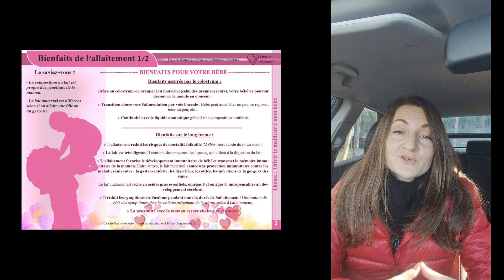Que faire quand bébé pince ou mordille le mamelon ?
Comment réagir quand bébé pince le mamelon ?

MES PROGRAMMES D'ALLAITEMENT :

💧☑️ TÉTÉES ABONDANTES ET EFFICACES™, comment rassasier son bébé et espacer les tétées naturellement, sans passer plus de temps au sein

💧💧 LACTOBOOST™, 3 à 5 jours pour avoir une lactation abondante et durable, sans médicaments

💦→💧💧 DE MIXTE A EXCLUSIF™, la méthode que je fais suivre en coaching aux mamans qui veulent revenir à un allaitement exclusif après avoir introduit du lait industriel

☀️🍃 + D'ÉNERGIE ET DE LIBERTÉ DANS MON ALLAITEMENT™ : retrouver le plaisir et l'énergie dans votre allaitement, écraser la fatigue, évacuer le stress, et retrouver confiance en vous

​👩​​💼 WORKIN' MOM™, l'organisation idéale pour reprendre le travail sans stress et poursuivre son allaitement sereinement

👶 🍏 🍗 COMMENCER LA DIVERSIFICATION ALIMENTAIRE™, Tout ce qu'il faut savoir pour commencer la diversification alimentaire simplement et poursuivre son allaitement sereinement

📘 MON LIVRE "Prépare l'allaitement de tes rêves"

ACCESSOIRES D'ALLAITEMENT :
📓 Cahier de suivi pour l'allaitement "J'peux pas j'ai tétée"
📓 Cahier de suivi pour la diversification alimentaire de bébé
📓 Carnet de suivi alimentaire et digestif de mon bébé allaité ou diversifié

BONS PLANS :

🎁 1 livre audio offert